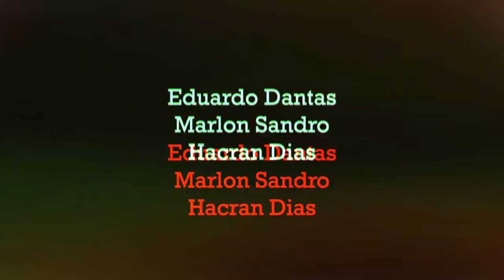Hill of Champions - Background Insight - Eduardo Dantas interview - Morro do Santo Amaro RJ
Meet the children of Santo Amaro the "Small Samurai's" of Marlon Sandro's gym that is the focal point of our documentary crowdfunding on Indiegogo.

Eduardo Dantas talks about why the social project is so important to the community and also gives an exclusive message to his opponent Joe Warren prior to their Bellator bout on October 10th.

You can help us help the social project by grabbing yourself some of our exclusive PERKS such as T-Shirts, DVD's and hoodies and put yourself in with a chance of winning a trip to Santo Amaro to train jui jitsu with the fighters along with meeting the UFC featherweight champion Jose Aldo.